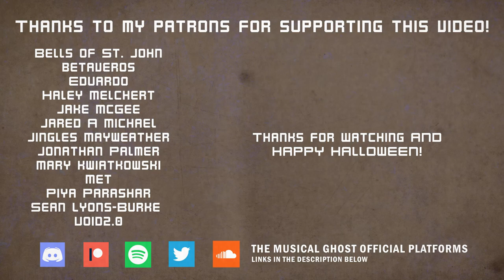Halloween Electro Swing Medley 2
HAPPY HALLOWEEN! I'm here again with another medley. This time, it's spoopy! It may not be as long as the previous Halloween Medley that I made. I had trouble finding Halloween songs that can be electro-swingafied.

List of songs that appear in the medley:

0:00 - A Hat in Time - Train Rush
0:52 - Sonic Heroes - Mystic Mansion
1:19 - Shovel Knight - Hidden by Night (Lich Yard)
2:00 - Deltarune - Vs. Susie
2:26 - Mystery Skulls - Freaking Out
2:53 - Don't Starve: Reign of Giants - Spring Cleaning
3:19 - Sonic Heroes - Hang Castle
3:45 - New Super Mario Bros. Wii - Ghost House
3:59 - Luigi's Mansion: Dark Moon - Library Piano

If you liked this one, be sure to check out the other Halloween medley that I made

Genre: Electro Swing

NOTE: You can use this song for whatever purpose it may be, as long as proper credits are given!

Bells of St. John
betaveros
Eduardo
Haley Melchert
Jake McGee
Jared A Michael
Jingles Mayweather
Jonathan Palmer
Mary kwiatkowski
Met
Musi_nator
Piya Parashar
Sean Lyons-Burke
Void2.0

All of my music is downloadable for free. Thanks~